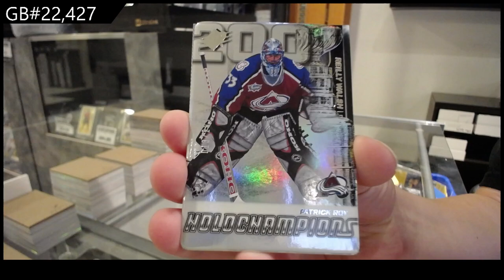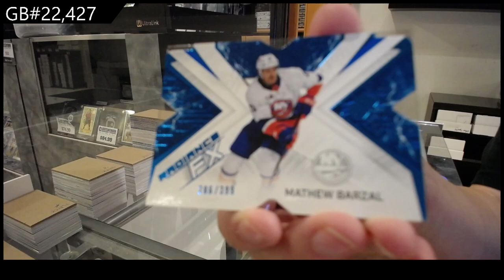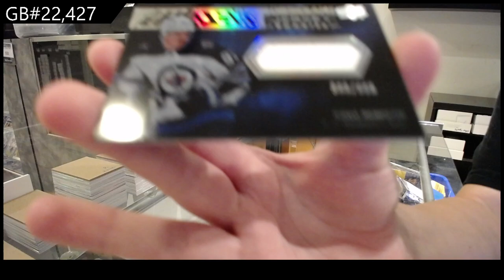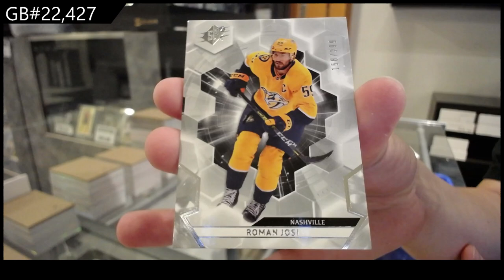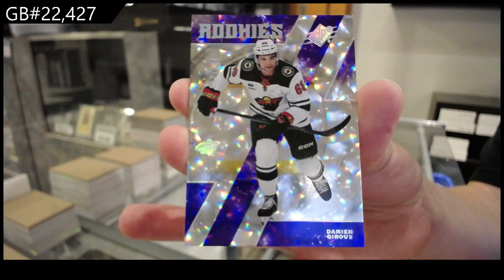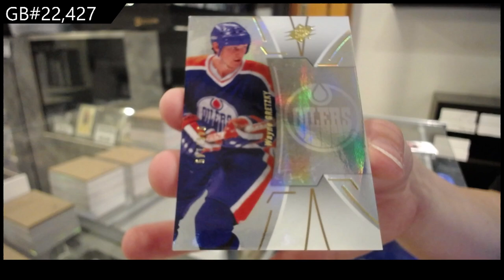Upper Deck SPx Hockey 5 Year Box Break With 16-17 SPx! - CNC GB #22,427